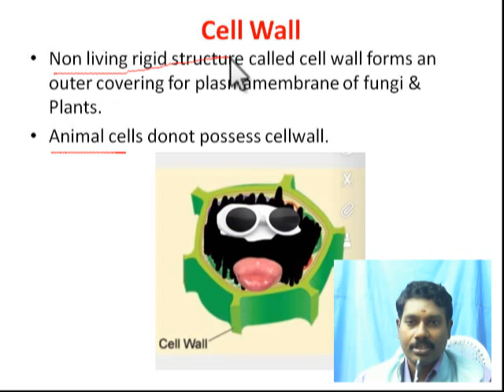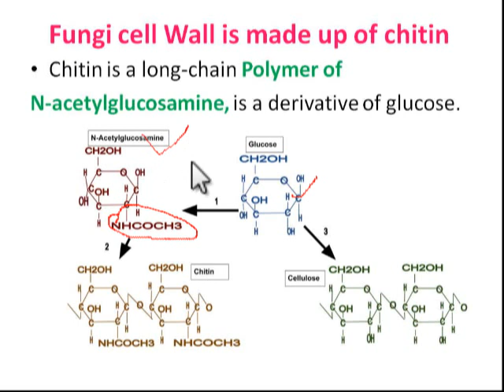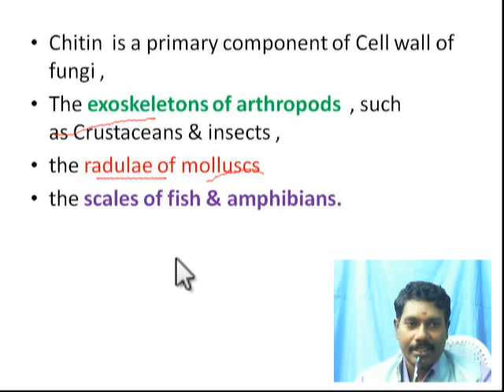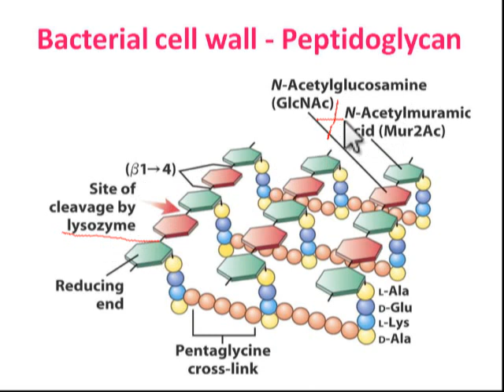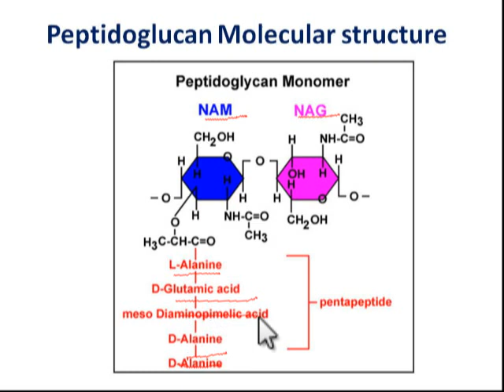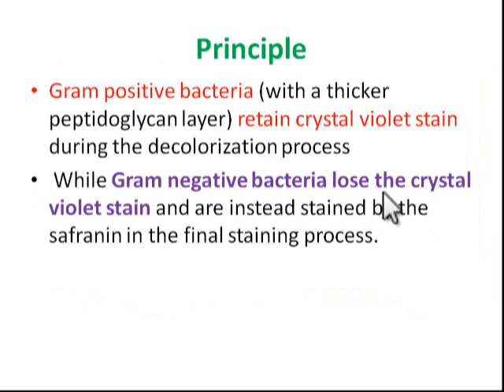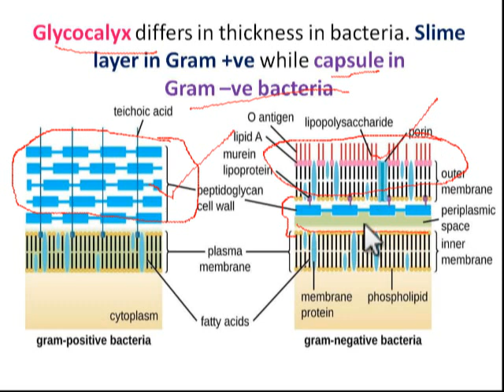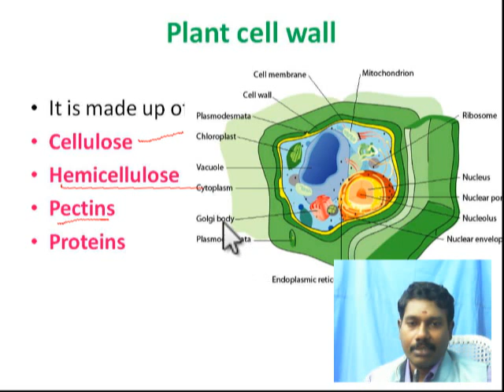Cell wall of Bacteria/Fungi /Plants & Algae structure & Chemical composition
Cell wall  - Bacteria/Fungi /Plants & Algae structure .
Good for NEET & XI students.